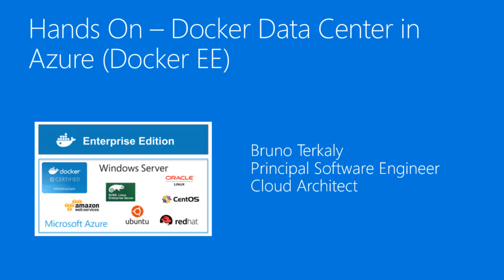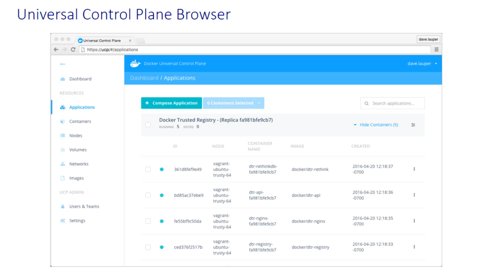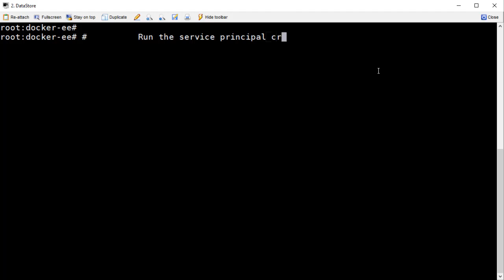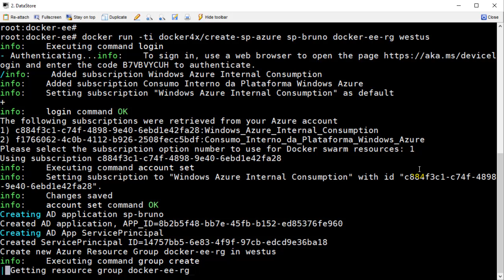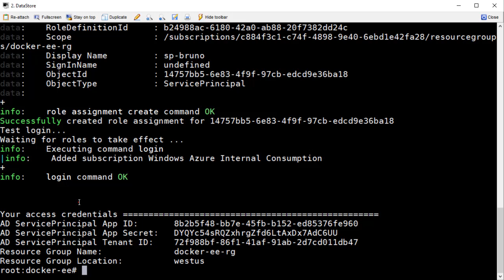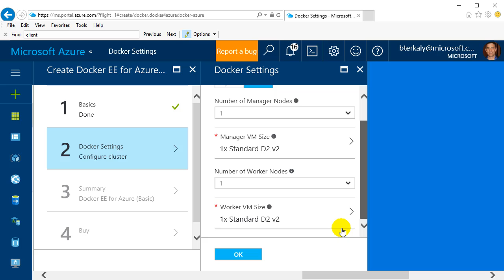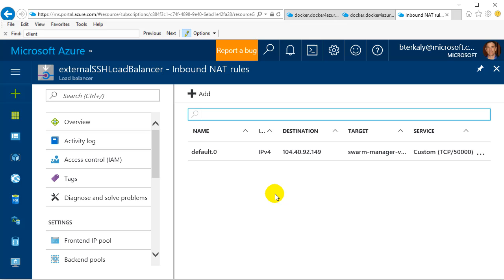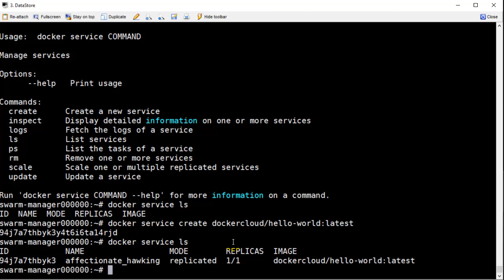Hands-On - Provisioning Docker Enterprise Edition on Azure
This short video is about setting up Docker Enterprise Edition on Azure. The installation is somewhat unique in that you need to go to the command line to generate the service principal and a client secret before you can provision your cluster at the Azure portal. Thankfully, docker has simplified this process by allowing you to pull down a docker image that has all the Azure utilities preinstalled, making it a single command to generate the service principal and client secret information.